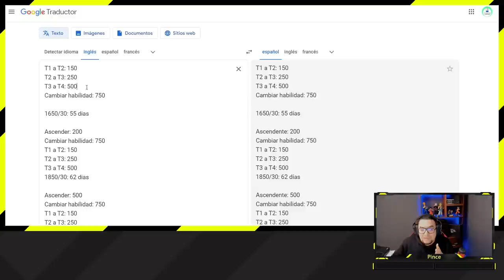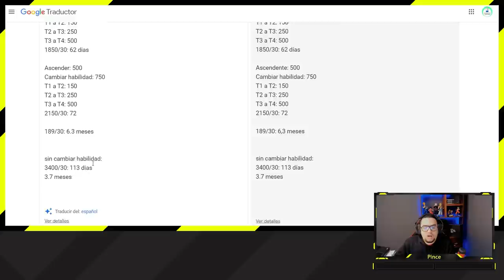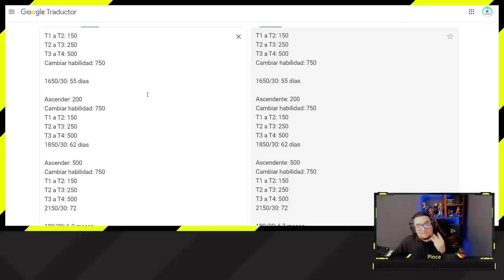War Robots Para que sirve el memorium | Pinceladas Graficas